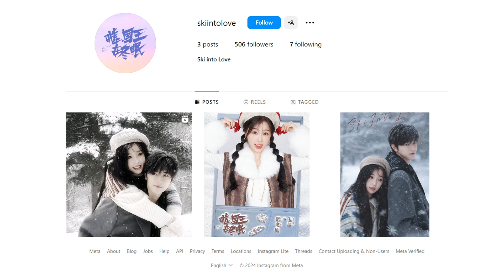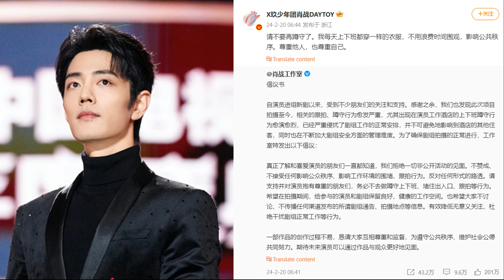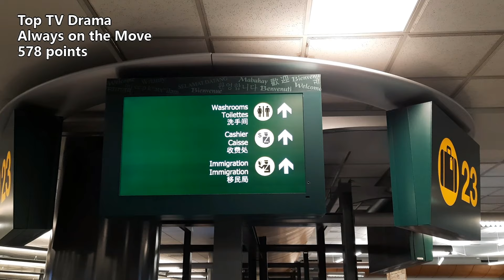Yong'an Dream/ Ski Into Love/ Seven Tan & Neo Hou/ Xiao Zhan calls for order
THE RUNDOWN:
Drama updates
1:01 Premieres: Yong'an Dream, Pegasus, Sunrise on the River, Eternal Brotherhood
3:30 Wraps: The White Olive Tree
4:30 Bootings: Ski Into Love, Carefree (Xiao Yao with Seven Tan and Neo Hou)

Celebrity updates
6:51 Xiao Zhan slams overzealous paparazzi & fans

9:28 Top 10 dramas of the week